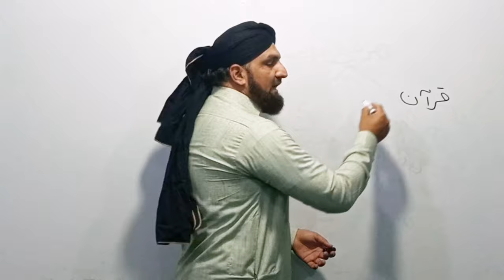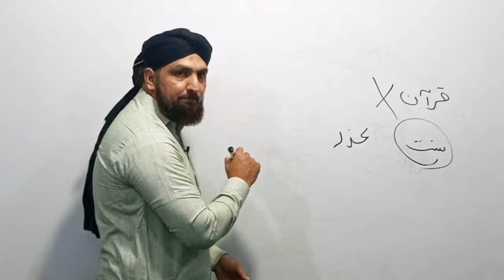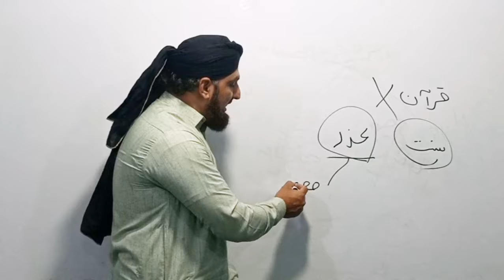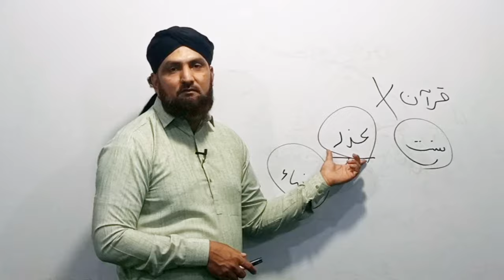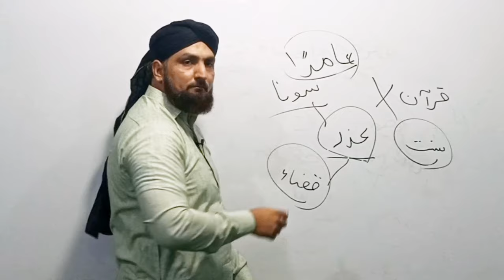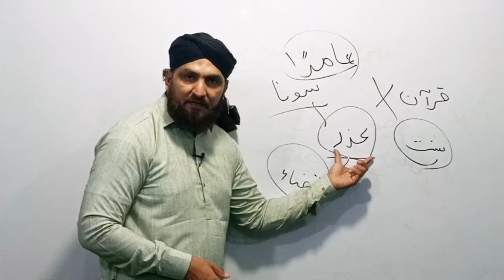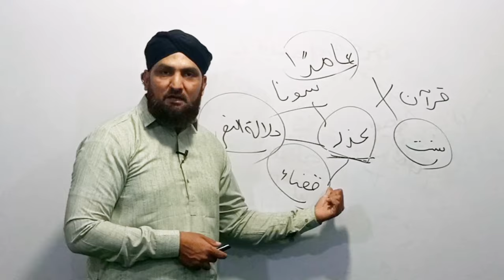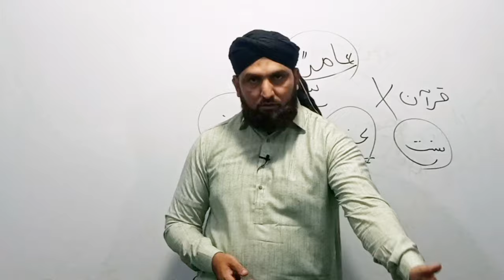Umar Bhar Ki Qaza Namazain Parhna Lazmi Ya Nahi? Sirf Tauba Kafi Hai Ya Qaza e Umri Parhna Zaruri?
Qaza e Umri Ka Sharai Hukm | Kya Umar Bhar Ki Namazain Parhna Lazmi Hain? Ijtehadi Masail